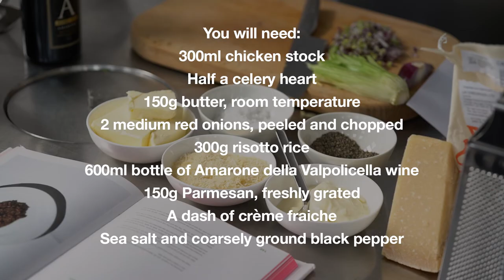A Masterclass With Ruth Rogers: How To Make A Classic Risotto | MATCHESFASHION.COM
Leading the latest of our step-by-step tutorials from industry experts is Ruth Rogers, the acclaimed chef and owner of London’s Michelin-starred The River Cafe. Here, she demonstrates how to create a rich red wine risotto in just five steps.